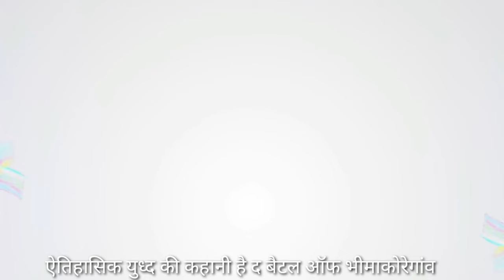|the battle of|bhima koregaon|के युद्ध को साकार करेंगे स्टंट डायरेक्टर|abbas ali moghul|arjun rampal